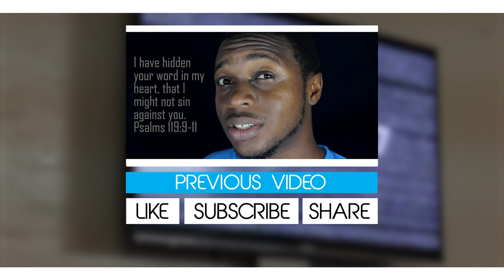We Stand 2016 [Anthony McLeod] - The Vlog Network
Highlights from Freedom Generation's We Stand Youth Leadership Conference held on July 2nd.